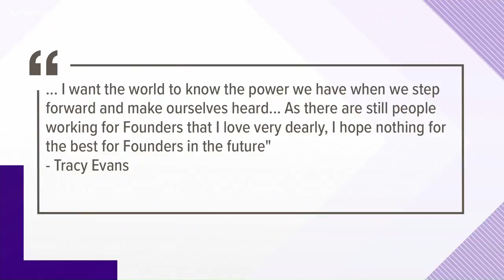Discrimination lawsuit against Founders dismissed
The lawsuit that has been active for over a year has been settled.